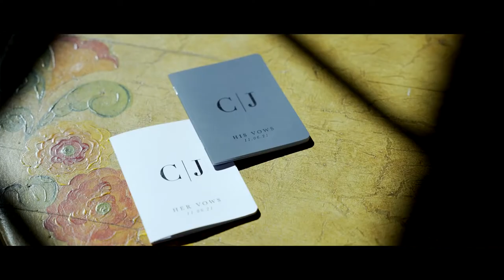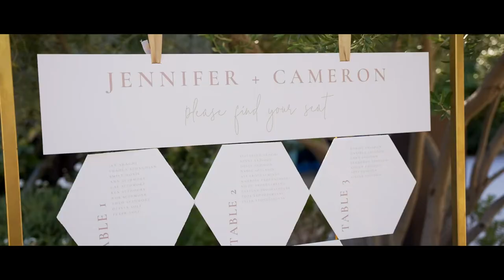Jennifer Cameron 11.06.21 Feature Film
Jennifer Scidmore and Cameron Araghi celebrate their commitment at Colony 29 in Palm Springs, California.